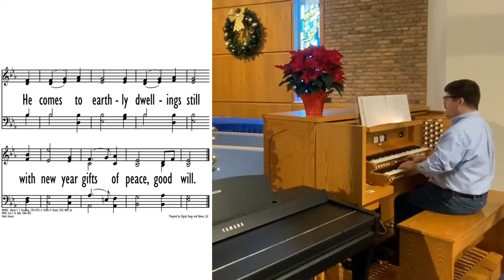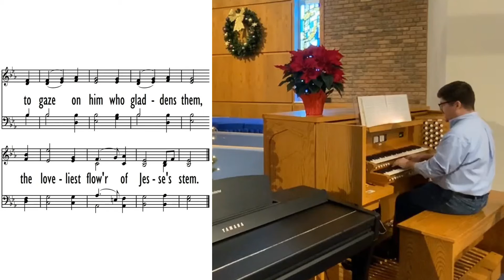Companion Song Video to "The Well" Devotion | "The Bells of Christmas"